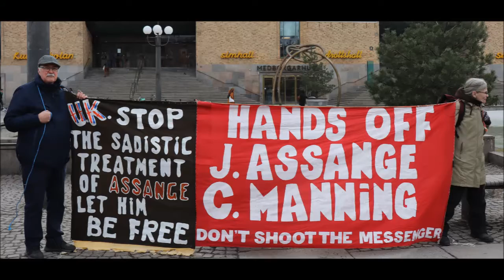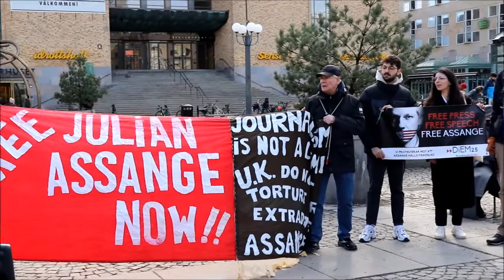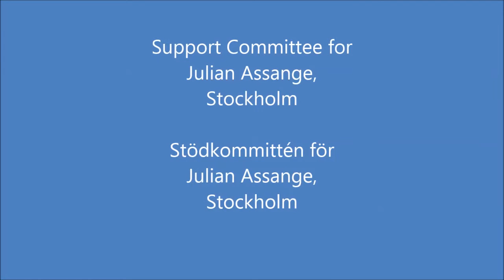Free Julian Assange – March 26th 2022 – part 1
Free Julian Assange!
Medborgarplatsen, Stockholm, March 26th 2022 – part 1
Support Committee for Julian Assange in Stockholm